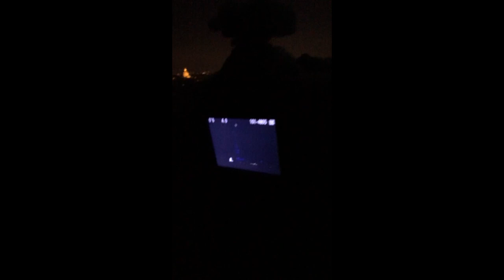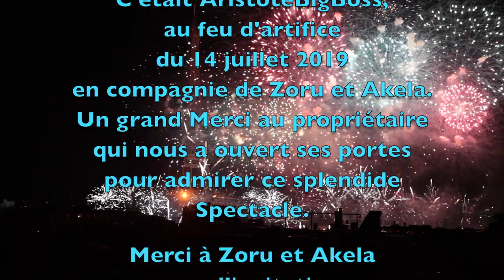Toits de Paris \ feux d'artifices 14 juillet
Découverte du feu d'artifice de la Tour Eiffel du 14 juillet 2019 vu d'un toit